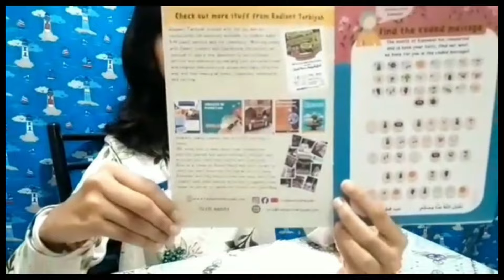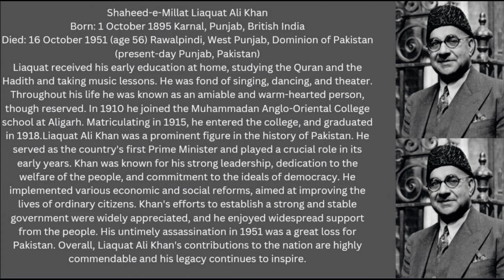Essay on Liaquat Ali Khan